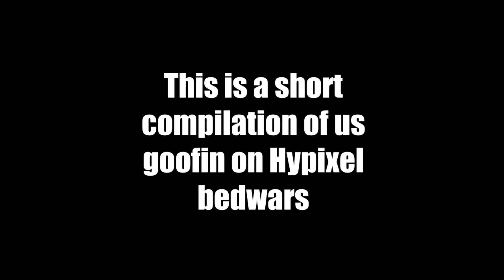the boys goofin' on hypixel bedwars (ft. fireball + tnt jumps)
I'm honestly having a lot of fun playing Minecraft with my friends. It's that rare kind of game that you can always come back to and enjoy. I still remember the first time I ever played Minecraft in my buddy's basement on his xBox, and that's saying something. Not a lot of games make that kind of impression on people, and I can say I'll probably have a heavy nostalgia for the game forever. I actually really enjoy making this kind of content, and if you guys like it too I'll make more! Later!